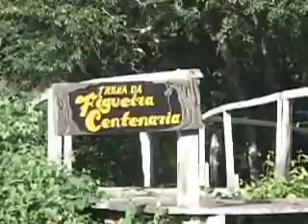AutoNews - Pantanal (04/05/2008)